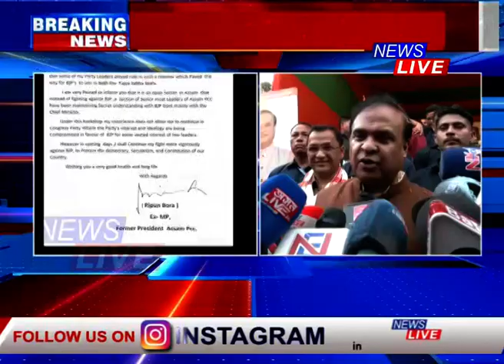ৰিপুন বৰাই দলত্যাগ কৰাটো কোনো ডাঙৰ কথা বুলি মই ভবা নাই - মুখ্যমন্ত্ৰীৰ প্ৰতিক্ৰিয়া